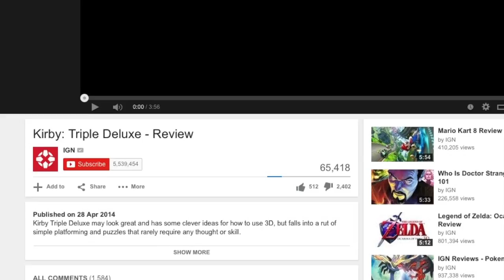Glover (N64) - TerryByte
It's a game about a glove. That's all you need to know. Donald Glover not included.